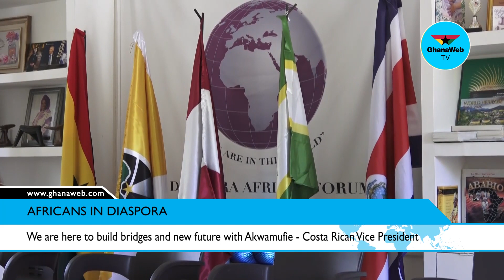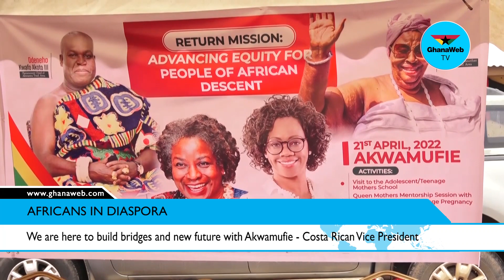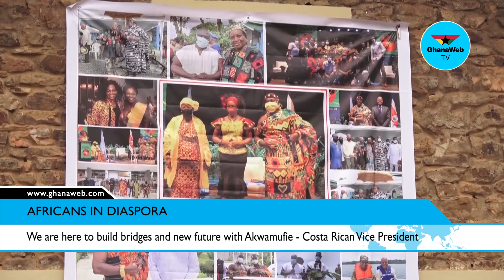We are here to build bridges and new future with Akwamufie - Costa Rican Vice President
The vice president of Costa Rica, Epsy Campbell Barr, reveals her African identity is from Ghanaian Decent.

About GhanaWeb:
Welcome to GhanaWeb TV: The YouTube channel of the most popular news website of Ghana. We aim to bring you the best video coverage of the most important and trending news events in Ghana. Covering news, politics, business, sports, entertainment, opinions, and general information about Ghana for all Ghanaians around the world.

Remark:
It can take several days before a feature article gets published IF it gets published. Because of limited space, we cannot publish all feature articles. Unfortunately, it is not possible for us to explain why your article has not been selected for publication. Kindly consider a blog if your article must be published. On your blog, you can publish as many articles as you need without delays.